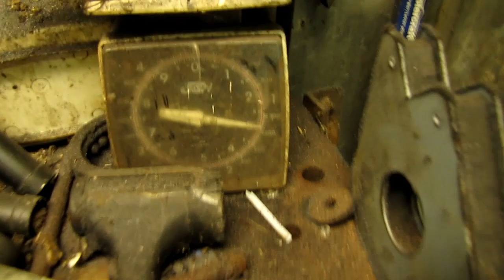Easy New Method for Removing Copper Winding's From Motors (DIY) Using Limited Tools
Video to demonstrate how to remove the copper winding's from electric motors and the stators.  To preform this method, I will demonstrate you need very few tools to quickly and efficiently remove the copper out of electric motors.  This method can be used on nearly all motors!